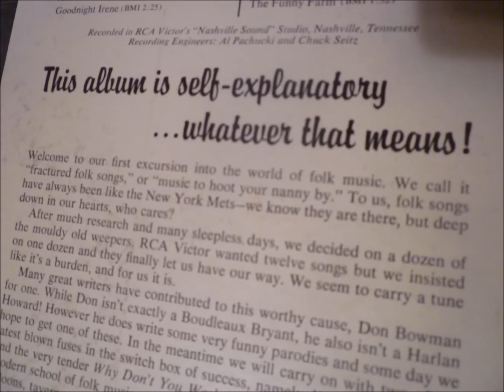Homer and Jethro - The Funny Farm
This album is self-explanatory...whatever that means!

Welcome to our first excursion into the world of folk music. We call it "Fractured Folk Songs," or "music to hoot your nanny by." To us, folk songs have always been like the New York Mets - we know they are here, but deep down in our hearts, who cares?

After much research and many sleepless days, we decided on a dozen of the mouldy old weepers, RCA Victor wanted twelve songs but we insisted on one dozen and they finally let us have our way. We seem to carry a tune like it's a burden, and for us it is.

Many great writers have contributed to this worthy cause, Don Bowman for one. While Don isn't exactly a Boudleaux Bryant, he also isn't a Harlan Howard! However he does write some very funny parodies and some day hope to get one of these. In the meantime we will carry on with two of his latest blown fuses in the switch box of success, namely "Jimmy Drinks Corn" and the very tender "Why Don't You Wash Your Feet." For the lovers of the modern school of folk music we came across a song that will live forever in saloons, taverns and upholstered sewers. This one is called "After the Hangovers Over." Also for the boozers is our rewrite on the traditional "Rye Whiskey."

We got the idea for our "I don't Give a Hoot (For the Nanny)" during one of the endless rehearsals for the popular "Hootenanny" TV show. We really like the show because it keeps us in a low income tax bracket. "Fractured Folk Song" has a certain nothing that adds to the general monotony of this longest of all long-play albums. To he key club holders of the world's most famous rabbit hutch we dedicate "The Playboy Song." The other songs are self-explanatory, whatever that means. We were thinking of changing our names for this album. Some of our thoughts were "The Old Crusty Minstrels," "The Hard Time Singers," the "Stupidity Singers," and the "Front Porch Minority." Anyway we decided to retain our identity to protect the innocent, whoever they are! So, dear fans, we urge you to postpone joining the Peace Corps until after you have listened to FRACTURED FOLK SONGS.

-Homer and Jethro